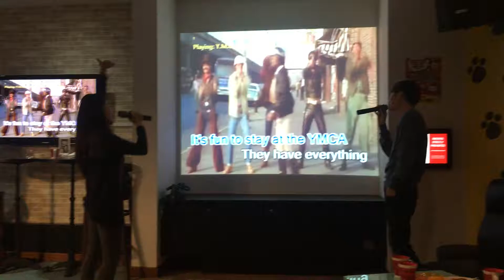26 November 2017